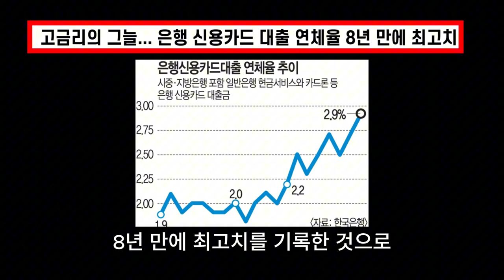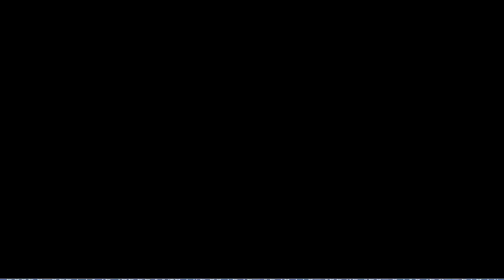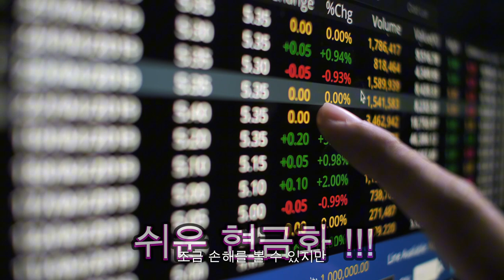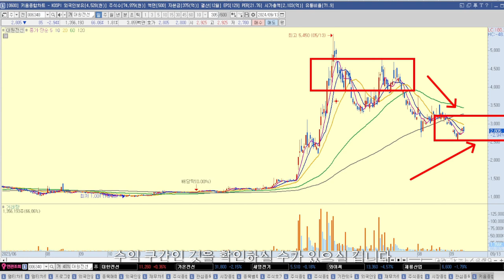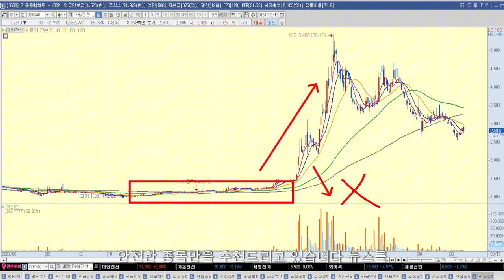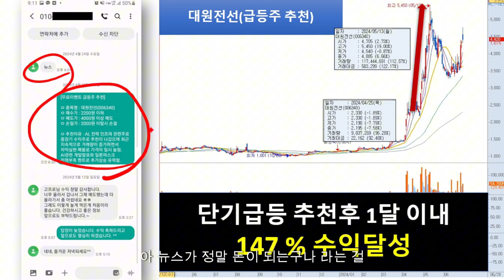[자막뉴스]韓 경제, 터지기 일보 직전 고금리에 경기 둔화까지 겹쳐 '휘청'